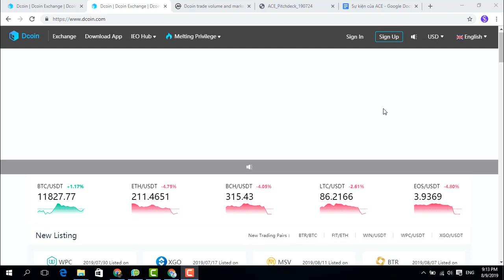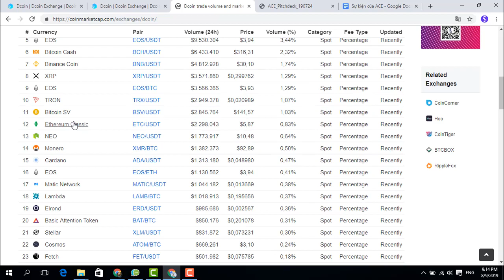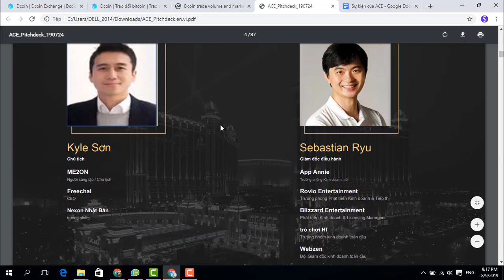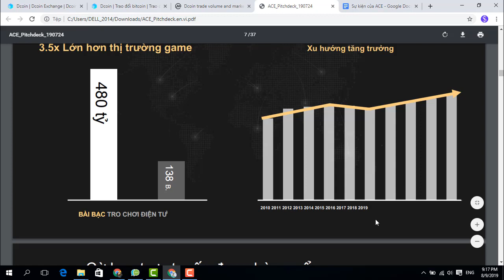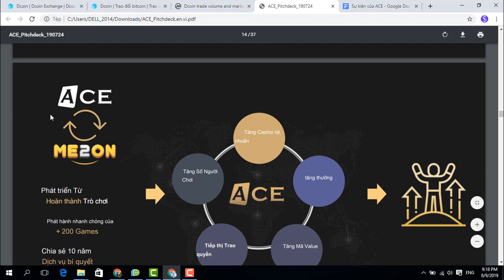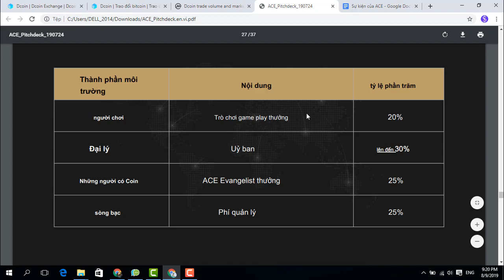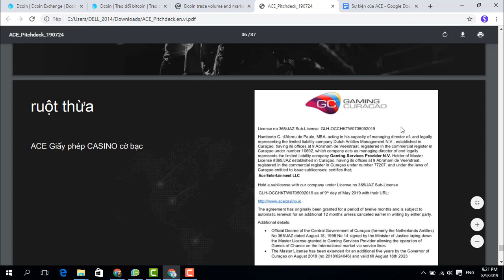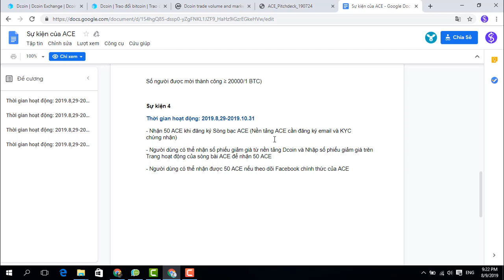Sàn giao dịch Dcoin và chương trình event ACE program